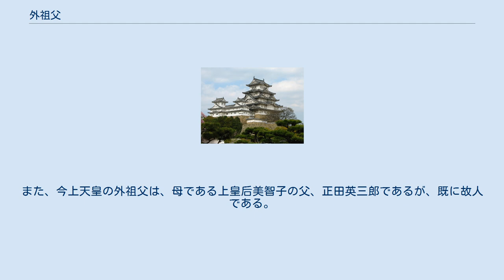外祖父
外祖父（がいそふ）は、ある人からみた母親の父親、母方の祖父。
 日本の歴史においては、有力な貴族などが娘を天皇に嫁がせ、その子が幼くして天皇として即位すると外祖父となり、外戚の中でも特に大きな権力を握ることがしばしばあった。
 藤原良房は、842年（承和9年）の承和の変を経て道康親王が立太子され、さらに850年（嘉祥3年）に文徳天皇として即位する過程で、勢力を伸ばし、娘である明子を天皇の女御とした。
やがて、文徳天皇と明子の間に生まれた惟仁親王を立太子させ、さらに858年（天安）に清和天皇として9歳で即位させると、太政大臣、あるいは摂政として実権を握った。
 以降、藤原氏（藤原北家）はしばしば同様に、天皇の外祖父など外戚として摂政や関白などの地位を占め、例えば藤原道長は後一条天皇の、また九条道家は四条天皇の外祖父として、それぞれ摂政となった。
 平清盛も、娘である徳子を高倉天皇の中宮とし、その間に生まれた言仁親王が生後間もなく立太子された。
1180年（治承4年）、言仁親王は、上皇となって院政を布いた父から譲位され、満1歳4か月で即位して安徳天皇となったため、清盛も最晩年の1年弱の間は天皇の外祖父であった。
 即位の時点で外祖父が健在であった最後の天皇は明治天皇であり、生母である中山慶子の父、中山忠能は1888年（明治21年）まで存命であった。
現在の上皇の外祖父は、母である香淳皇后の父、久邇宮邦彦王であるが、出生時には既に故人であった。
また、今上天皇の外祖父は、母である上皇后美智子の父、正田英三郎であるが、既に故人である。